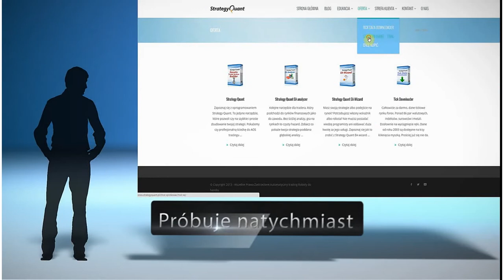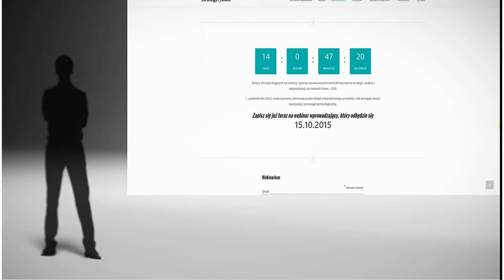Kamp01 SQ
Strategyquant promo